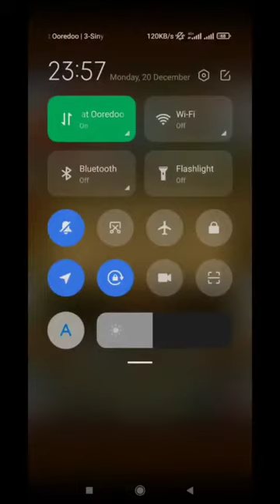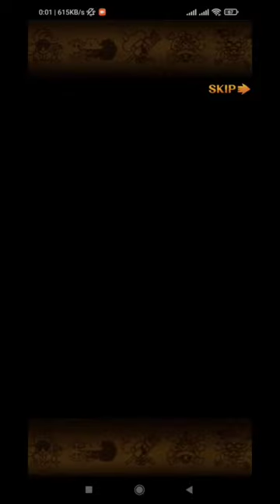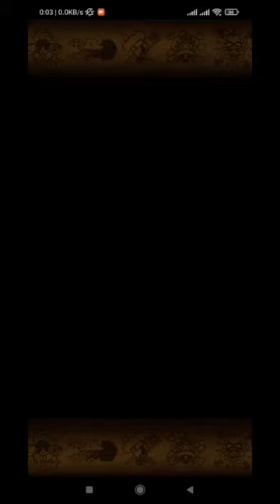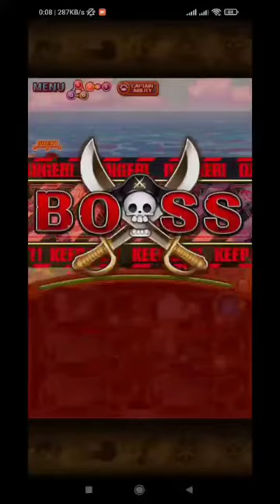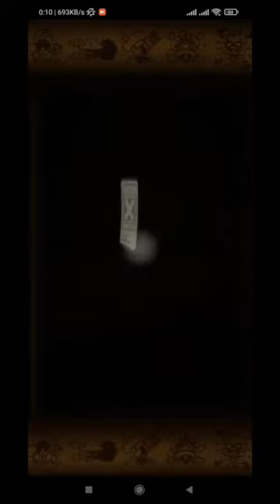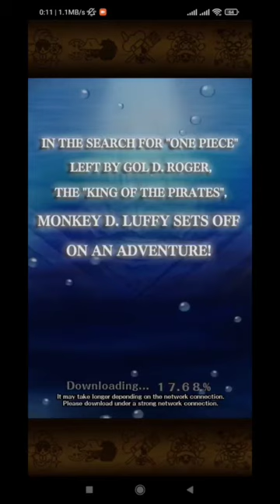ONE PIECE Bounty Rush - Review Game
Game Android Sliding Seas - (Event Quest )

Device  : Xiaomi Redmi Note 10 S
Tools  : Screen Recorder Xiaomi
OS : MIUI 12.5